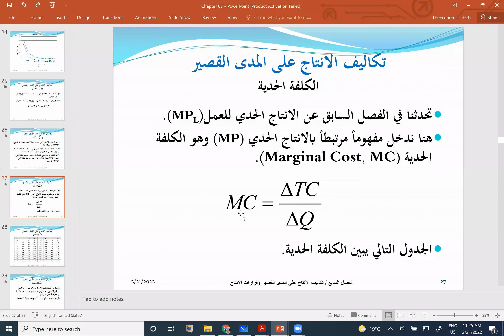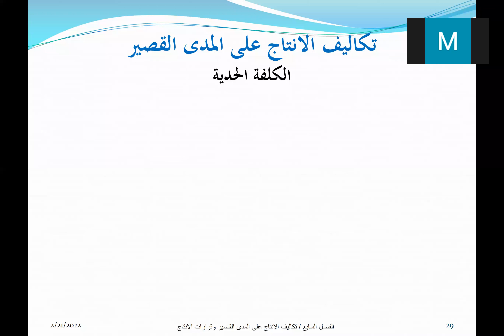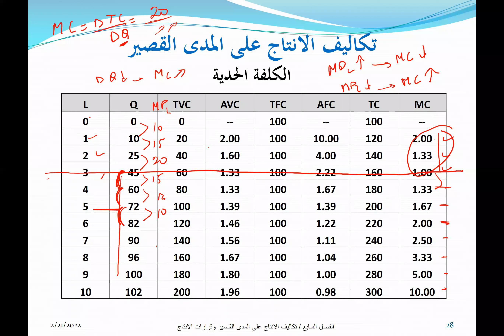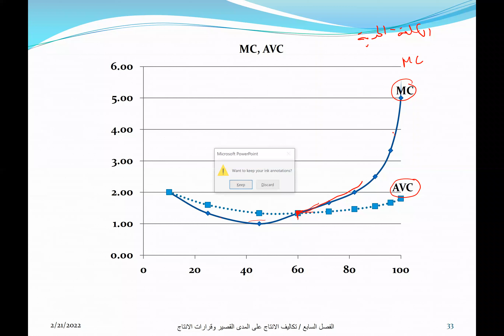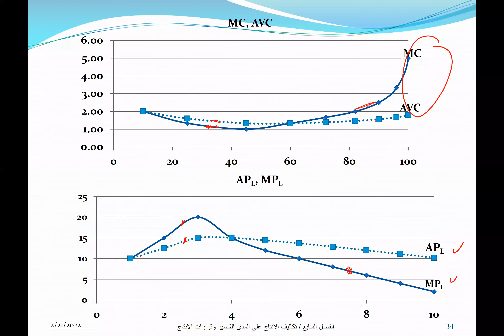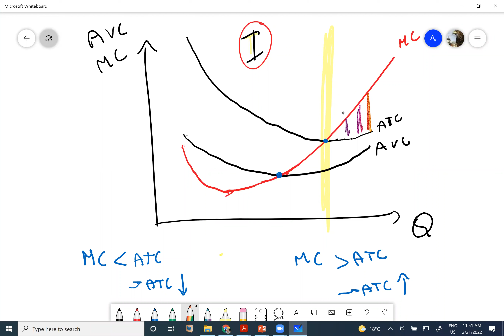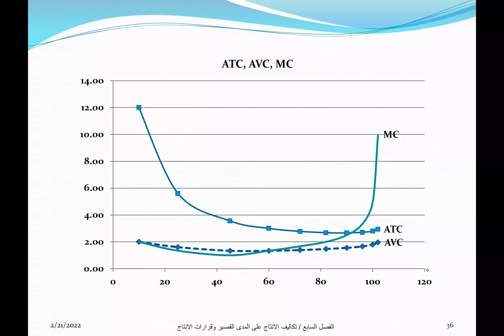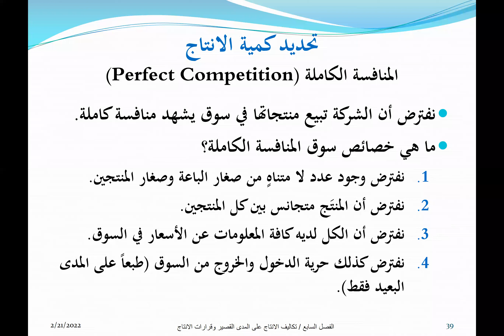P of Micro Lecture 32 21 Feb